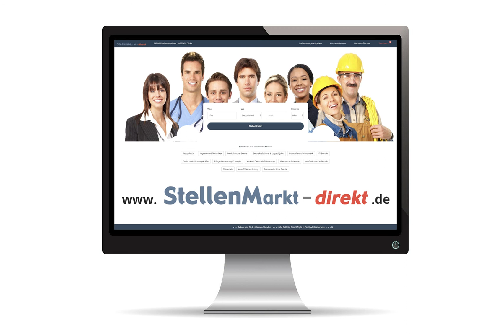Steuerfachkraft in Karlsruhe, gesucht:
Steuerfachkraft
in Vollzeit- oder Teilzeit (m/w/d)
zur Bearbeitung von Finanz- und Lohnbuchhaltungen,
evt. auch StErkl/JA  (Datev)
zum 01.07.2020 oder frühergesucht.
u.U. besteht auch die Möglichkeit für Home Office

Dipl. Kfm. Klaus-Dieter Lechleiter
Steuerberater
Im Husarenlager 1, 76187 Karlsruhe

Bild: Pixabay